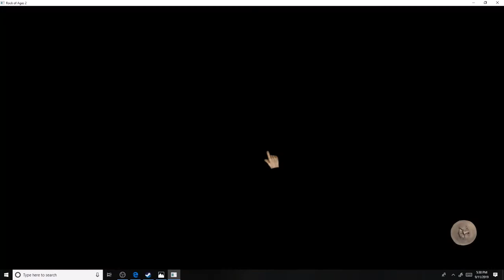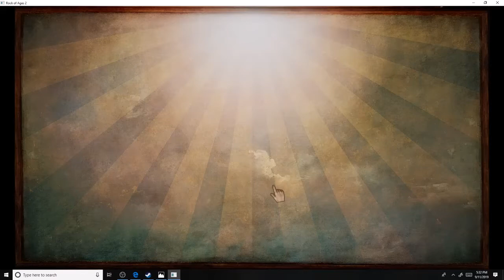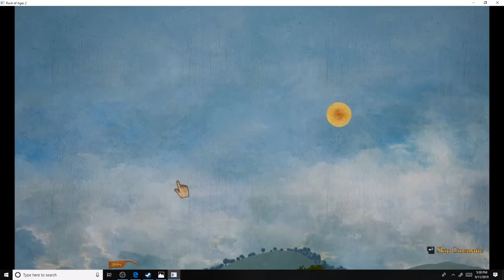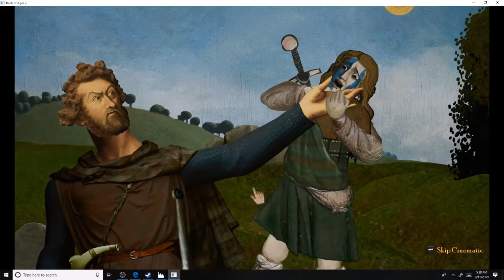Rock Of Ages 2 ep 1